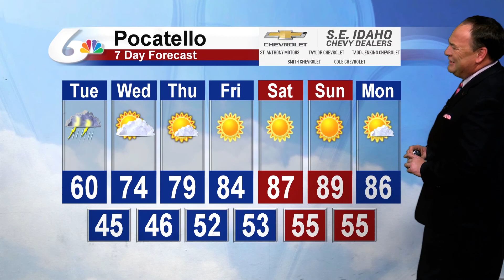Doug Iverson's June 29th Forecast